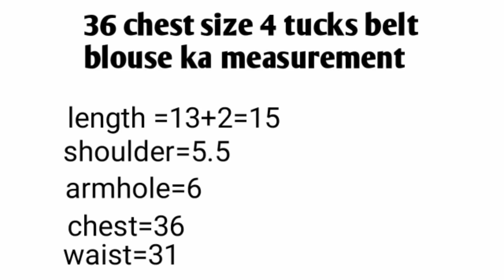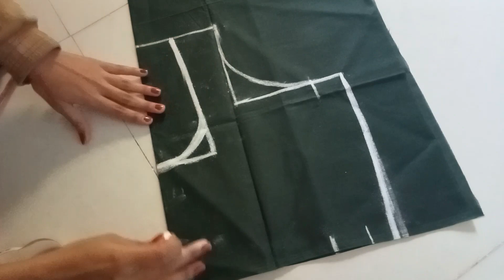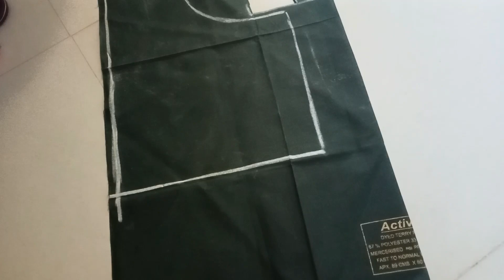सिले हुए ब्लाउज का नाप लेकर ब्लाउज की cutting ✂️ करना सीखें step by step।36 size ka 4 tucks blouse ।